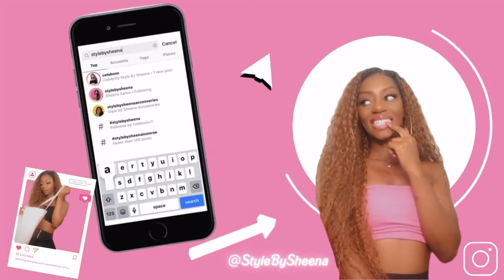Morning Pep - Why Are You Worth Knowing? - Style By Sheena - Self Love Series QTNA